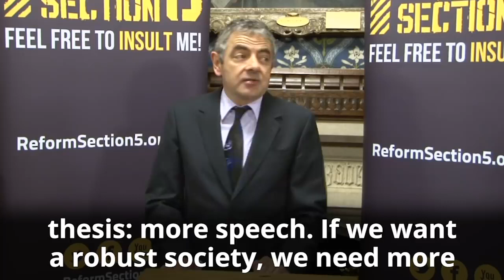Mr Bean speech on Freedom|Rowan Atkinson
Rowan Sebastian Atkinson CBE (born 6 January 1955) is an English actor, comedian and writer. He is best known for his work on the sitcoms Blackadder (1983–1989) and Mr. Bean (1990–1995). Atkinson first came to prominence in the BBC sketch comedy show Not the Nine O'Clock News (1979–1982), receiving the 1981 BAFTA for Best Entertainment Performance, and via his participation in The Secret Policeman's Ball (1979). His other work includes the James Bond film Never Say Never Again (1983), playing a bumbling vicar in Four Weddings and a Funeral (1994), voicing the red-billed hornbill Zazu in The Lion King (1994), and playing jewellery salesman Rufus in Love Actually (2003). Atkinson also featured in the BBC sitcom The Thin Blue Line (1995–1996). His work in theatre includes the role of Fagin in the 2009 West End revival of the musical Oliver!.

Atkinson was listed in The Observer as one of the 50 funniest actors in British comedy in 2007,[3] and among the top 50 comedians ever, in a 2005 poll of fellow comedians.[4] Throughout his career, he has collaborated with screenwriter Richard Curtis and composer Howard Goodall, both of whom he met at the Oxford University Dramatic Society during the 1970s. In addition to his 1981 BAFTA, Atkinson received an Olivier Award for his 1981 West End theatre performance in Rowan Atkinson in Revue. He has had cinematic success with his performances in the Mr. Bean film adaptations Bean (1997) and Mr. Bean's Holiday (2007), and also in the Johnny English film series (2003–2018). He also appeared as the titular character in Maigret (2016–2017). Atkinson was appointed a CBE in the 2013 Birthday Honours for services to drama and charity.